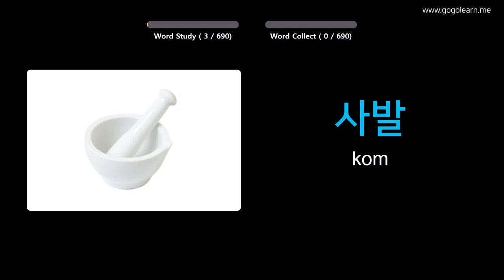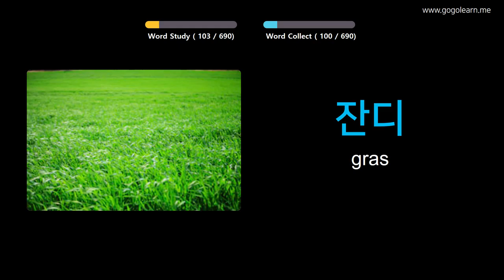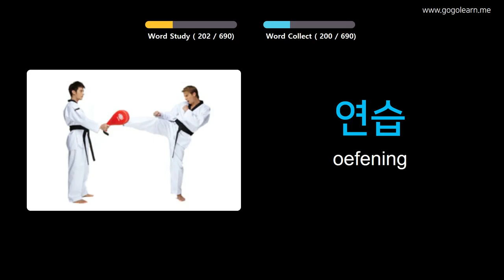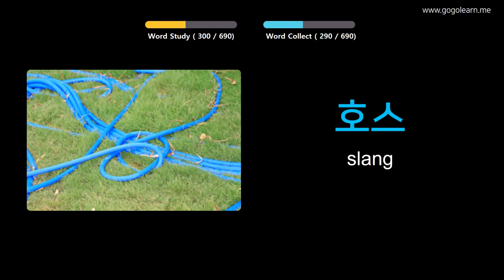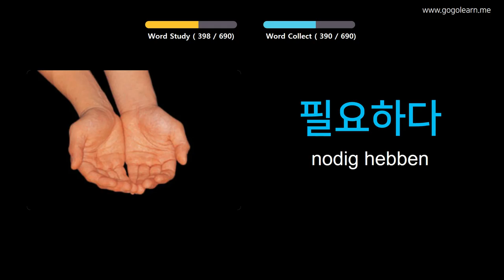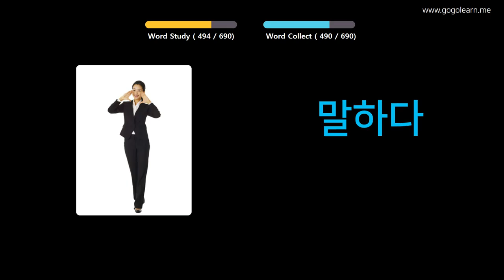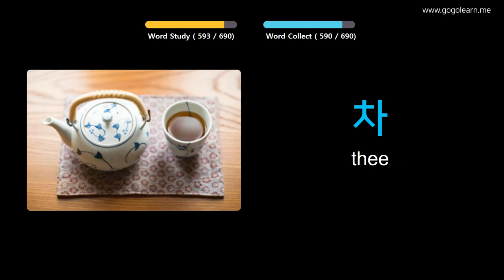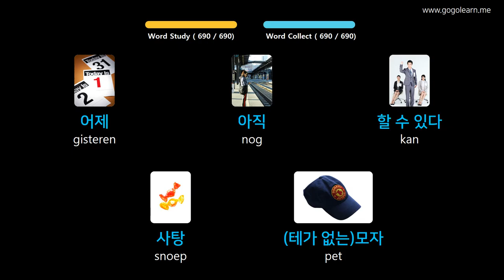Korean Leren Door Middel Van Foto's |Korean woordenschat Kinderen | Golearn